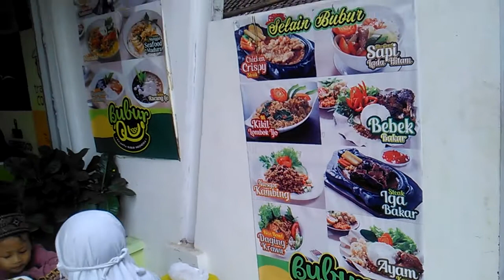Undangan GUS SOFl & YATlM MTl (Bln Maulid Nabi Di CAFE + RESTAURANT BUBURQU - PURUT)(52)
ASKUM

Majelis Yatim MTl
Jl.Veteran 93 Bugul lor
PASURUAN - JATlM
Pimp. GUS SOFl

Phone =
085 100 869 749